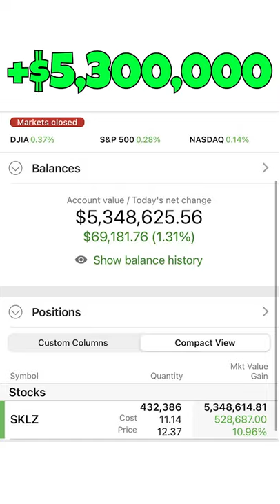INSANE $5,300,000 GAIN OFF $30,000!! Wallstreetbets Trading GME SKLZ PLTR Stock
In this video we go over some crazy wall street bets trades in SKLZ PLTR and GME stock ( related to GME and Gamestop )On the wallstreetbets subreddit using the robinhood app.

This video was produced by posts made on wall street bets.

If you are reading this let's try to see if we can get Graham Stephan, Meet Kevin, or Matt Kohrs to comment on this post! We are big fans

NO PAID PRODUCTS ARE ASSOCIATED WITH THIS CHANNEL BEWARE OF BOTS OFFERING SERVICES OR SCAM.

This channel focuses on reacting to these and does its best to guarantee no fake posts make it on this channel by analyzing the trades that were done to make sure they make sense. This channel in no way is attempting to get views from fake information and personally guarantees we do our diligence to avoid fake information but please no there is a small chance some can be not real.